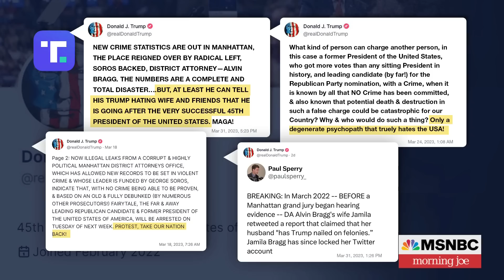Trump tears into all the investigations he faces in post-arrest speech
The judge overseeing the Manhattan district attorney’s case against Donald Trump warned him to refrain from social media posts with the potential to incite violence or jeopardize the rule of law. Hours after the judge's request, Trump went on an extended tirade while addressing his supporters at Mar-a-Lago.